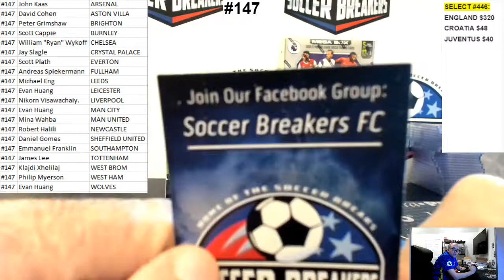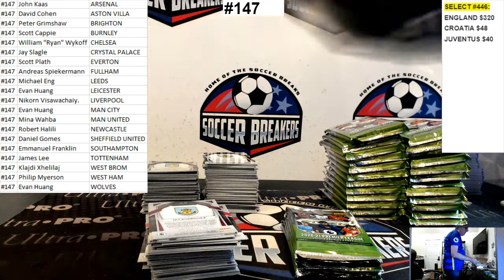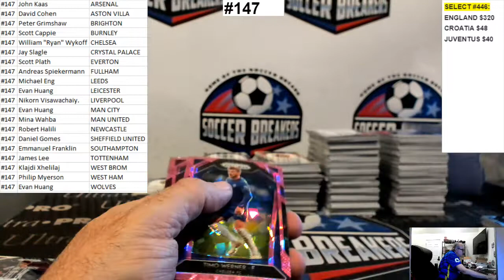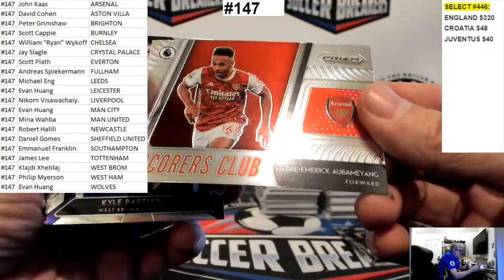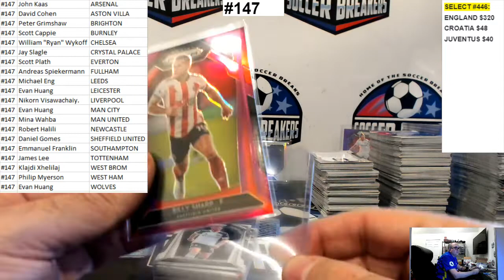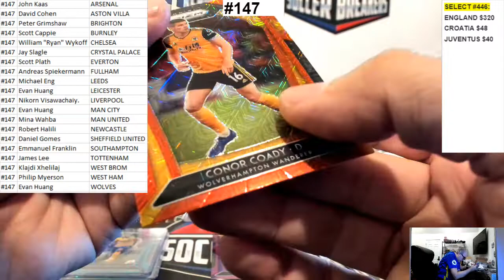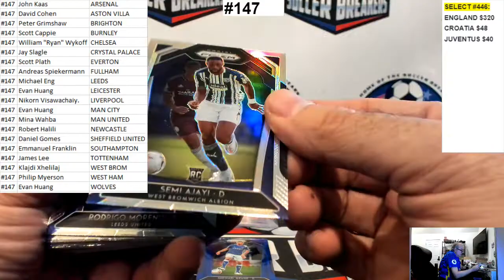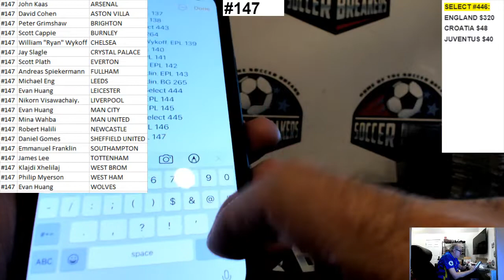2020-21 PANINI EPL PRIZM 5 BOX MIXER PYT BREAK #147 (JERSEYPALOOZA#22 PROMO!) (SOCCER BREAKERS FC)